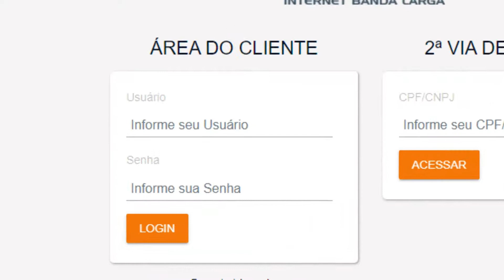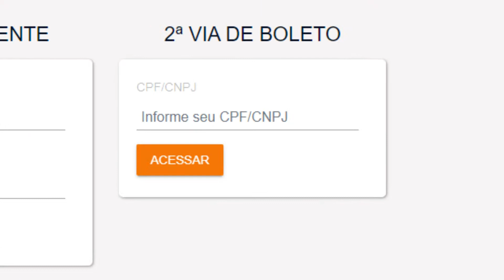CONHEÇA A ÁREA DO CLIENTE | Clinitec Internet Banda Larga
A área do cliente é um portal em nosso site pensado para facilitar a vida de nossos clientes. Lá você pode conferir seus extratos de pagamentos, verificar aparelhos em comodato, solicitar a segunda via dos seus boletos e muito mais!

Confira este vídeo para saber mais.